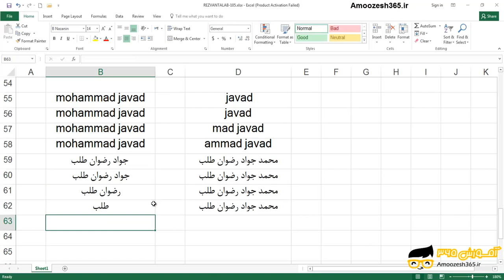اثر تابعLEN بر تابع MID دریک متن فارسی در اکسل 2016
اثر تابعLEN  بر تابع MID دریک متن فارسی در اکسل 2016 از دوره آموزش توابع متنی اکسل 2016